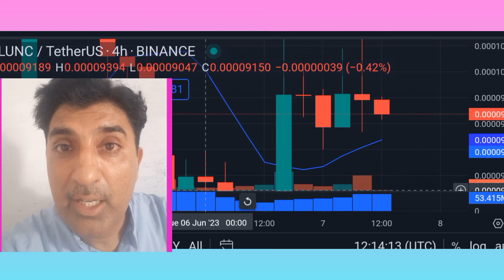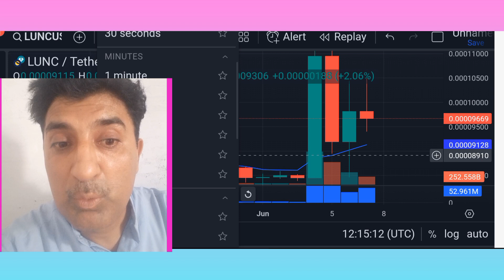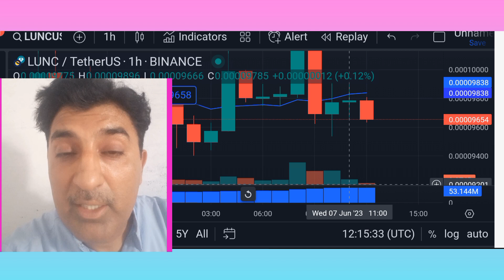Terra luna classic (LUNC) latest news update|Luna Classic price prediction today|terra luna burn